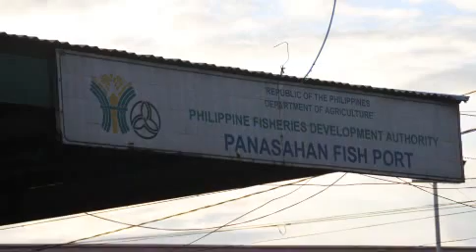Panasahan Fish Port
City of Malolos ,Bulacan